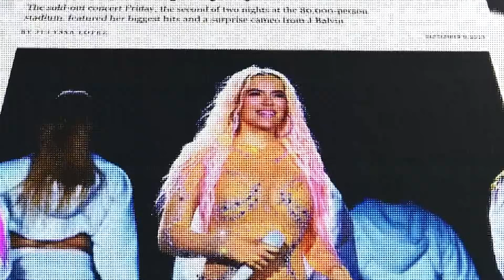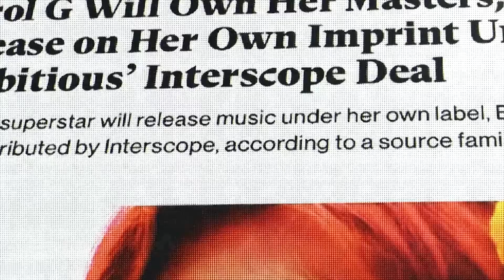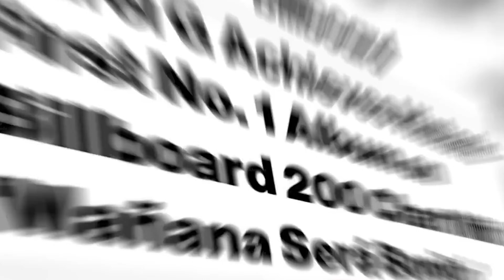Karol G y Feid por Fin Oficializan su Relación: El Mensaje Oculto del video Qué Chimba de Vida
Deja Todo Claro: Karol G y Feid por Fin Oficializan su Relación: El Mensaje Oculto del video Qué Chimba de Vida